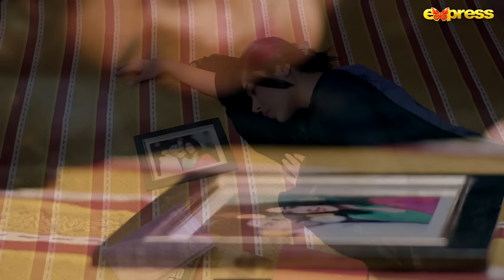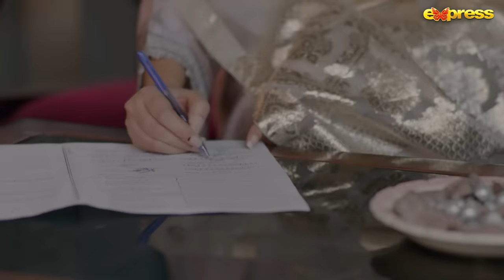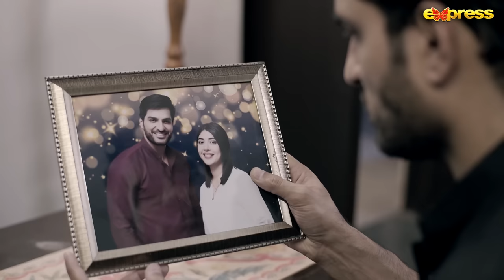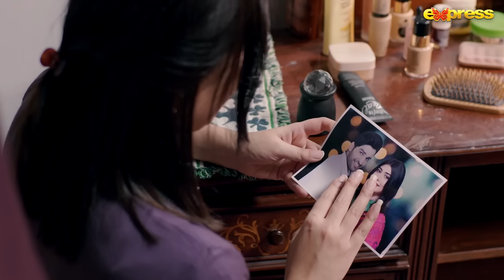Mein Kahani Hun - Episode 9 [Eng Sub] Sonia Mishal - Faizan Khawaja | 20 Sep 2023| Express TV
Mein Kahani Hun - Episode 9 [Eng Sub] | Sonia Mishal - Faizan Khawaja - Omar Shahzad | 20 Sep 2023 Express TV

Production : BJ Production
Producer : Baber Javed
Director : Adeel Qamar
Writer : Jawad Kareem
Cast : Sonia Mishal, Faizan Khawaja, Omar Shahzad, Mehak Ali, Akhyar Khalid